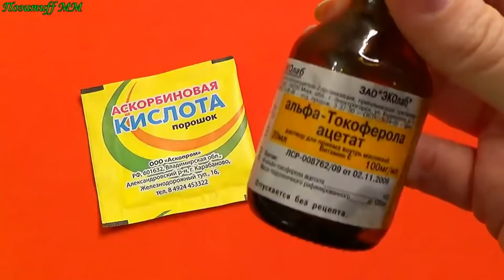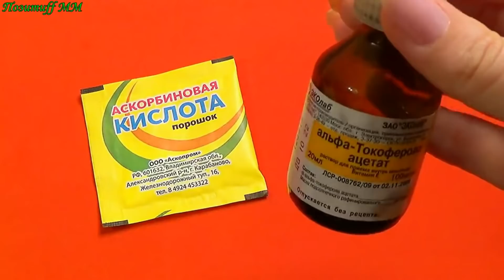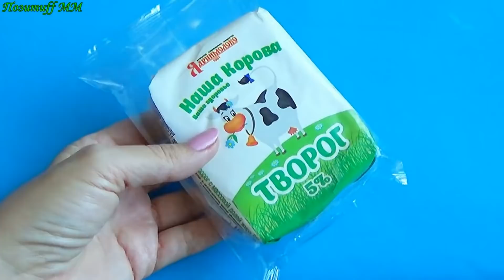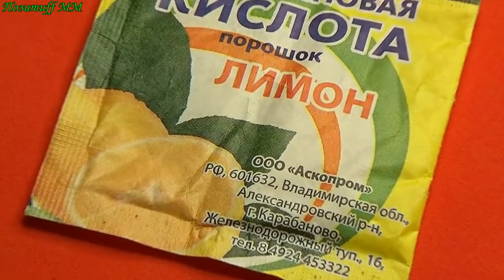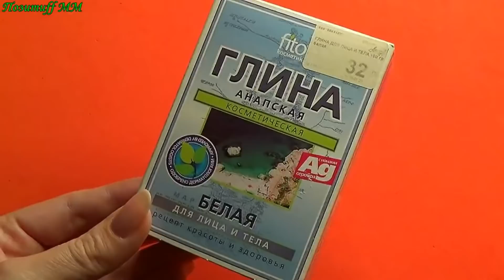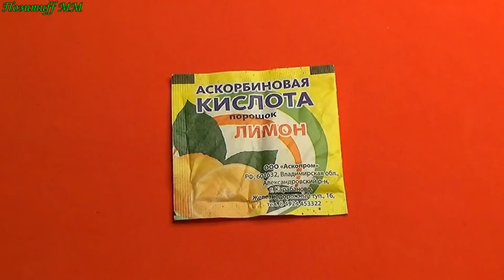ПРОСТО ДОБАВЬ Аскорбинку и Лицо Станет Гладким! Маска от Глубоких морщин. Рецепт skin care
Это аптечноесредство поможет избавиться отморщин, очистит и подтянет кожу лица! Применяйте эти маскидлялица курсом, чтобы ваша кожа выглядела идеально! Перед применением необходима консультация специалиста.